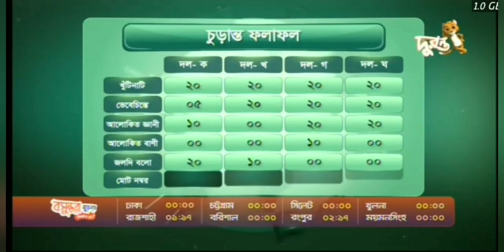জানার আছে অনেক কিছু ২০২২(৪র্থ মৌসুম)★১ম ধাপ★পর্ব-১৪।দূরন্ত টিভি।Janar Ache Onek Kisu 2022(4t season)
আমি জান্নাতুল ফেরদৌস জাইমা "জানার আছে অনেক কিছু" ২০২২ (৪র্থ মৌসুম) এর প্রতিযোগি। পর্ব-১৪, দল 'গ'এর দলনেতা।
"জানার আছে অনেক কিছু " ইসলামিক কুইজ অনুষ্ঠান। (২০২২)৪র্থ মৌসুম।।
★ ১ম ধাপ ★।।

এ পর্বে অংশগ্রহণ করেছে

দল "ক" - দলনেতাঃ সাদাত ও
৷৷৷৷ ৷৷৷৷৷৷ দল সদস্যঃ তাহনিক

দল "খ"- দলনেতাঃসাদমান ও
৷৷৷৷৷৷৷৷৷৷ দল সদস্যঃ মারজুক

দল "গ"- দলনেতাঃজাইমা ও
৷৷৷৷৷৷৷৷৷  দল সদস্যঃফাইজা

দল "ঘ"- দলনেতাঃহামিম ও
৷৷৷৷৷৷৷৷  দল সদস্যঃতামিম

I am Jannatul Ferdous Jaima the  Participants of"Janar Ache Onek Kisu" 2022 (4th season). Episode-14, Team Leader of Team  '3'.
 "Janar Ache Onek Kisu" Islamic quiz program. (2022) 4th season.
★1st step ★ ..